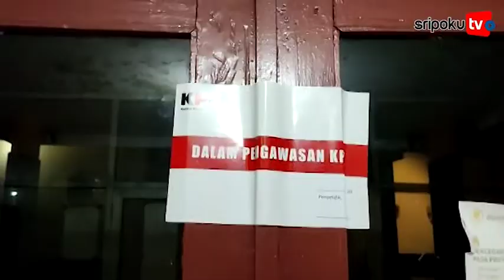Datang Bawa 3 Mobil, KPK Segel Satu Gedung Dinas PU PR Muba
Gedung belakang Dinas Pekerjaan Umum dan Perumahan Rakyat (PU PR) Muba mendadak diperiksa dan disegel beberapa petugas dari Komisi Pemberantasan Korupsi (KPK) Jumat (15/10/2021) sekitar pukul 21.00 WIB.

Para petugas tersebut berjumlah sekitar 6 orang dengan menggunakan mobil jenis Innova warna abu-abu 2 mobil dan Avanza berwarna hitam.

Tampak pintu masuk depan gedung Dinas PUPR sudah dipasang stiker putih bertuliskan Dalam Pengawasan KPK.

Salah satu warga Sekayu, Andif yang berada di lokasi penggeledahan mengatakan, menurut informsi terjadi operasi tangkap tangan (OTT) di PUPR.